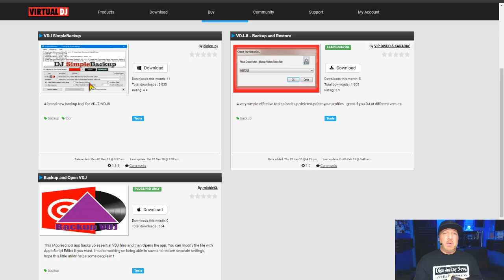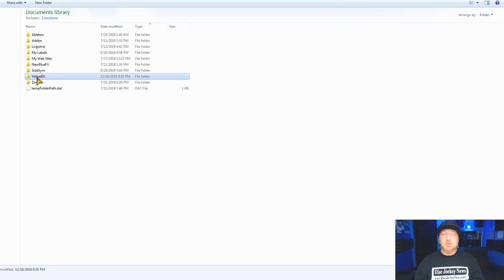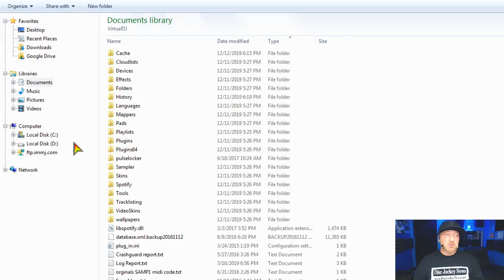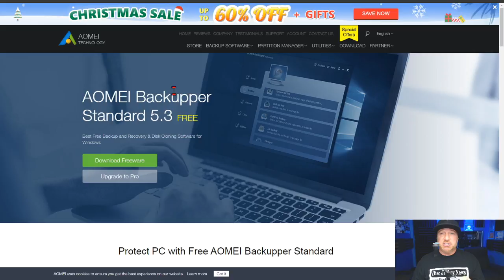How to Back Up your DJ Hard Drive - Music & Mixing e50 w/ DJ Michael Joseph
On this live episode MJ tell us all the ways he backs up his data and why you should too.